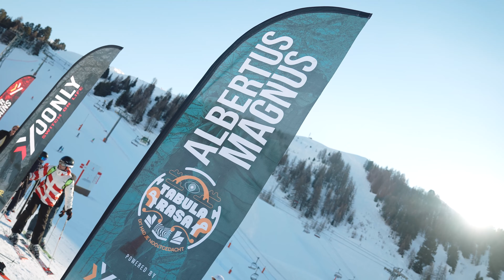ALBERTUS MAGNUS SNOWTRIP '22 AFTERMOVIE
Albertus Magnus Lustrum Snowtrip 2022!
La Plagne Bellecote | France